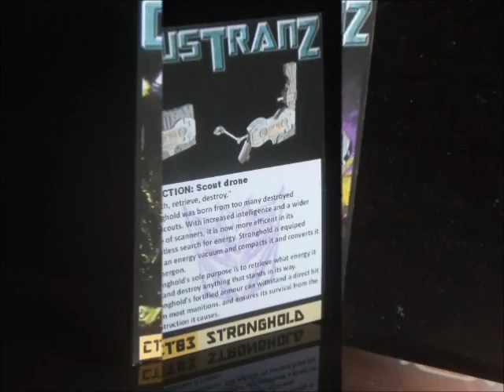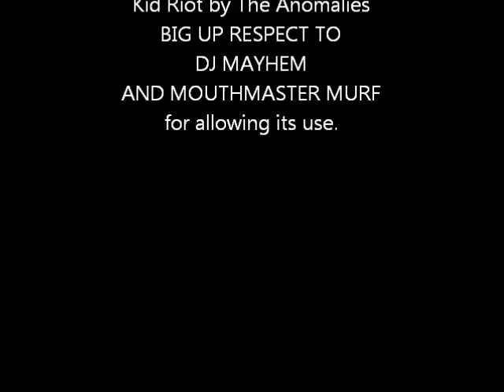CUSTRANZ CT03 STRONGHOLD CUSTOM G1 TRANSFORMER DECEPTICON CASSETTE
CUSTRANZ CT03 STRONGHOLD CUSTOM TRANSFORMER CASSETTE